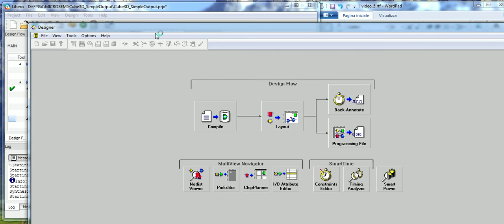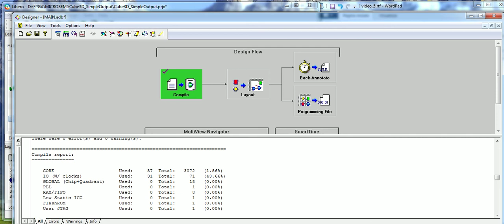fpga video 6